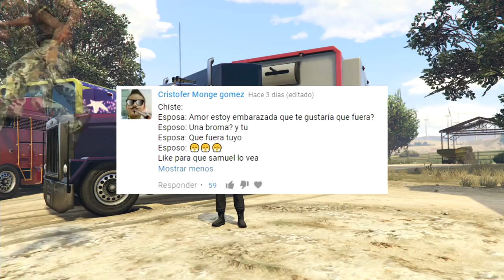Conseguí a Optimus Primo en GTA Online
◘ Steam o SocialClub → MrSamuelPicapica

CENTRO MOVILISTICO COMO OPTIMUS PRIME
Samuel Picapica, El Mister, Papito, Pica pica, Ya Tu Sabeh Papi! Welcome InDa Barrio, tuneando armas